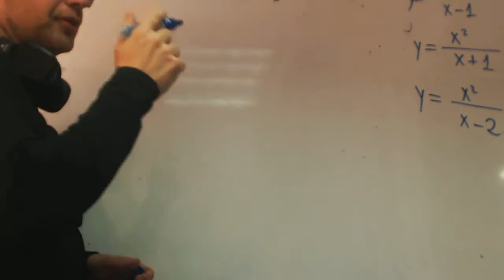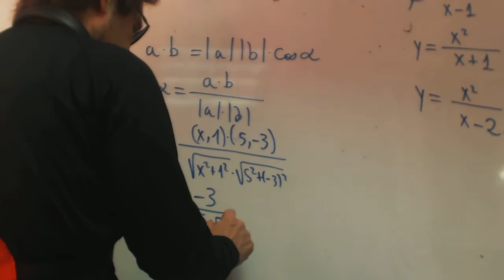Calcular x de un vector sabiendo que el angulo es franjamanela Academia Usero Estepona